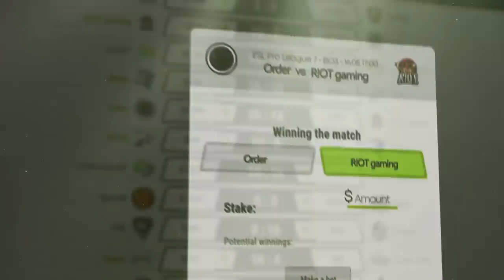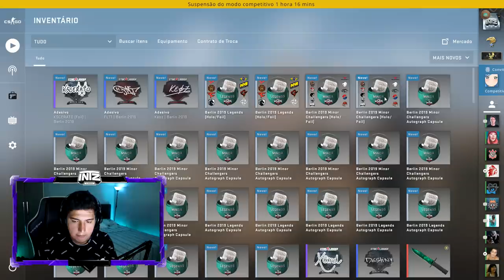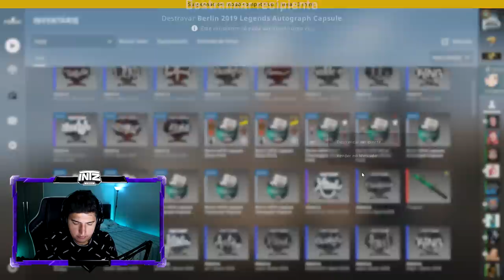NOVAS CAPSULAS do MAJOR 2019 COM ADESIVOS KATOWICE 2014? (entenda...)